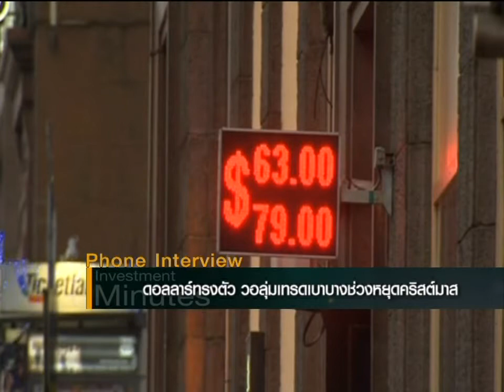Investment Minutes "ดอลลาร์ทรงตัว วอลุ่มเทรดเบาบางช่วงหยุดคริสต์มาส"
ช่วงนี้ไปติดตามสถานการณ์ค่าเงิน ในช่วงวันหยุดคริสต์มาสที่ตลาดหุ้นหลายแห่งหยุดทำการ โดยค่าเงินดอลลาร์อ่อนลงเล็กน้อย เมื่อเทียบกับเงินสกุลหลักๆ หลังจากแข็งค่ามาตั้งแต่สัปดาห์ที่แล้ว
สำหรับสภาวะค่าเงินบาท ช่วงเช้าที่ผ่านมาเป็นอย่างไร? และมีแนวโน้มไปทิศทางไหน? ไปฟังคำตอบจากคุณฐานิศร์ ศาสตราวาหะ ผู้อำนวยการฝ่ายค้าเงินตราระหว่างประเทศ ธนาคารธนชาต กันครับ